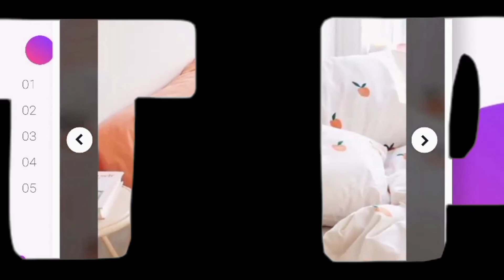FINALLY MAY INTRO NA AKO 😱😱😱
may intro na  ako 🤣

Editor:Capcut